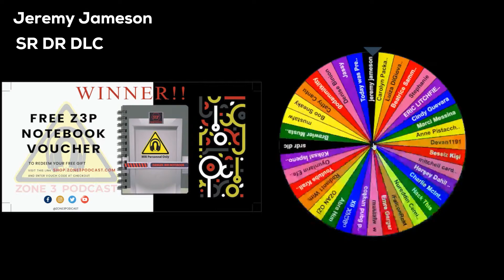Winners for Safety Week Giveaway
2 Winners + A Bonus Winner  (Jeremy  Jameson, SR DR DLC,  Stephanie)

Winners were selected from those who commented on our MRI Safety Episode with Tobias Gilk. Names were Drawn Randomly. Put Winner in the Subject Line.

Aegys is an innovative leader in the MRI safety industry.
Aegys is committed to providing innovative product and process solutions that enhance overall magnet safety and improve efficiency.  Their TechGate Auto is a Zone 4 Barrier System that keeps patients and MRI technologists safe.  TechGate Auto allows technologists to focus on the care of patients and efficient room turnaround rather than worrying about anyone entering the MRI room behind them. Easy to use and designed for the MRI environment, TechGate Auto is deployed whenever the technologist enters or leaves the MR room or via push button remote control, providing an immediate physical restriction of access to all unauthorized individuals.

The use of a “caution” barrier at the entrance to the MR room is now a recommendation of the American College of Radiology MR Safety Committee.